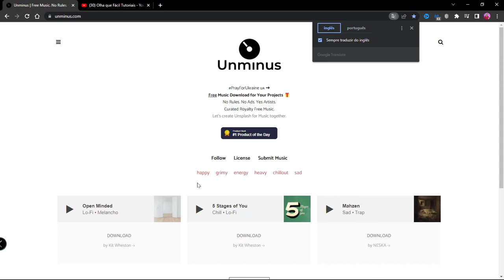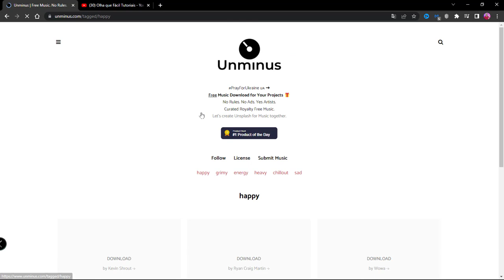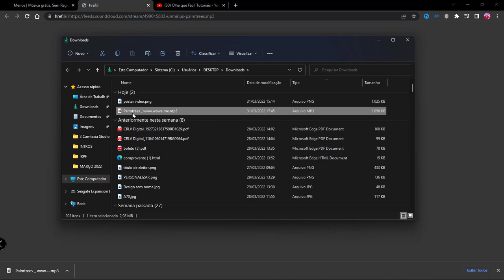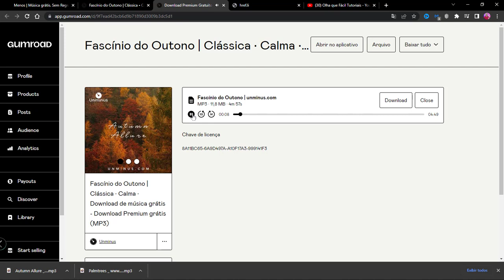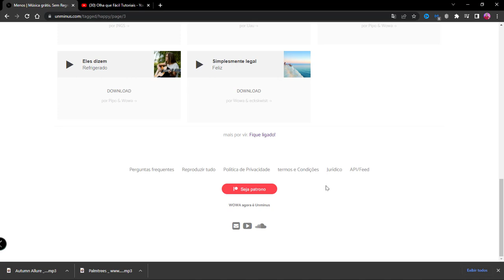Site de Download de música para Vídeos do Youtube - isenta de direitos autorais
OfficePRO XboxGamePass XboxBrasil Quer Criar um Canal no Youtube de Sucesso pra Ganhar Muito Dinheiro? Mas não sabe como e nem por onde começar? tem vergonha e não quer aparecer nos vídeos? Eu tenho a Solução Perfeita para você: Aprenda a Criar Canal do Zero, começando do jeito certo, com Estratégias para Começar a Ganhar Dinheiro antes mesmo de bater as metas de Monetização do Youtube, e o que é melhor, Sem Precisar Aparecer. Gostou da Ideia? Download de música grátis para seus projetos 🎁 BAIXAR MUSICAS GRATIS
Sem Regras. Sem anúncios. Sim Artistas. Música isenta de direitos autorais.
Seja membro deste canal e ganhe benefícios:

Seja Bem Vindo(a)! Neste video Falo Sobre  ,se este vídeo lhe ajudar de alguma forma Inscreva-se para obter mais conteúdo É GRÁTIS 😁e acompanhe as Diversas Dicas Informações e Tutoriais que ja tem no canal também! 💻🤳🏼

CANAIS PARCEIROS!

musicas unplash oqftutoriais rodrigopassos tecnologia aprender tiraduvidas dicas Atualização informação e muito mais!

Torne-se apoiante de um canal • Minha loja na Amazon Se este vídeo te ajudar, a resolver um problema ou até mesmo economizar me pague um café ☕,